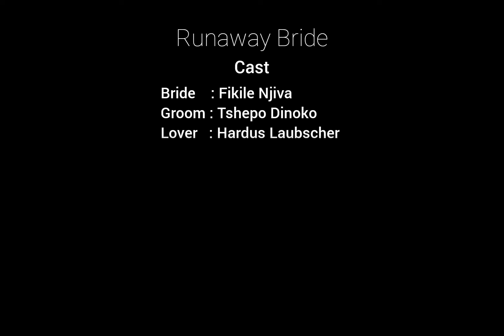Runaway Bride Fashion Film ft. STADIO Fashion School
Runaway Bride Fashion Film • Made by STADIO fashion school students.

Production Team

Director and DOP - Juanmari De Klerk
Producer - Shella Smith and Juanmari De Klerk
Art Director - Leonie Dippenaar
Outfit Coordinator - Mari Van Den Berg
Videographer - Mitchell Le Roux
Venue - CHÉ Venue
Brand - Mimie's Bridal Atelier

Cast

Bride - Fikile Njiva
Groom - Tshepo Dinoko
Lover - Hardus Laubscher